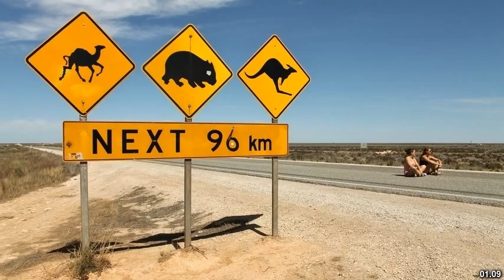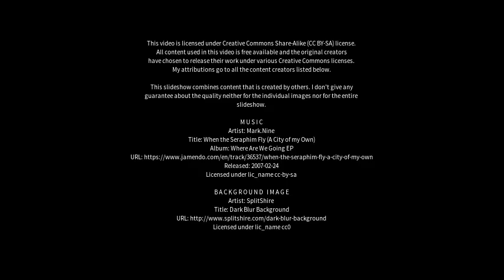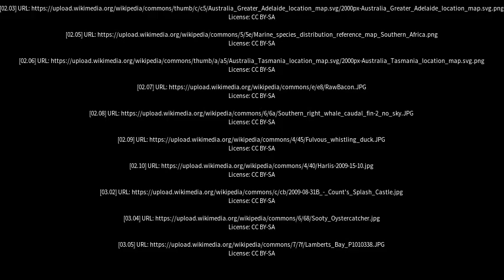Best places to visit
Best places to visit - Streaky Bay (Australia) Best places to visit - Slideshows from all over the world - City trips, nature pictures, etc.